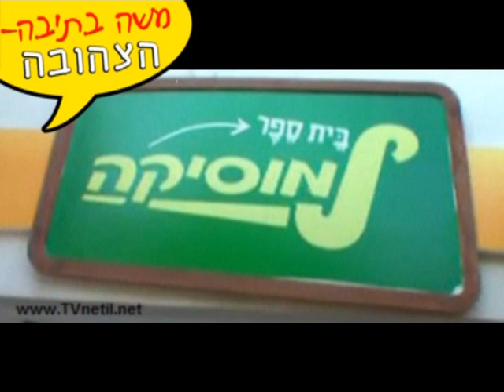ראיון עם משה פרץ-בית ספר למוסיקה לבלוג משה בתיבה הצהובה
ראיון עם משה פרץ לרגל עליית התוכנית "בית ספר למוסיקה" המשודרת בערוץ 22
מראיין:משה אבוטבול